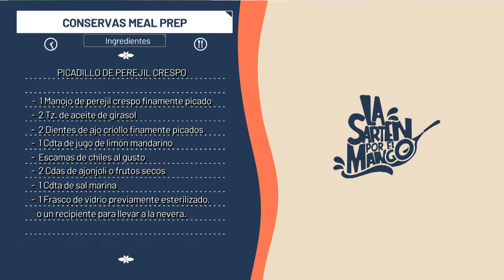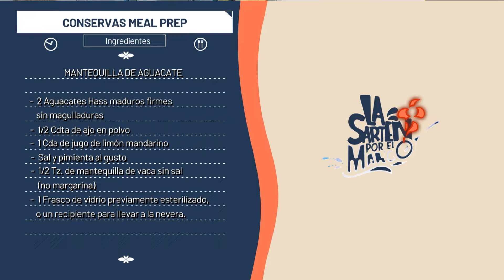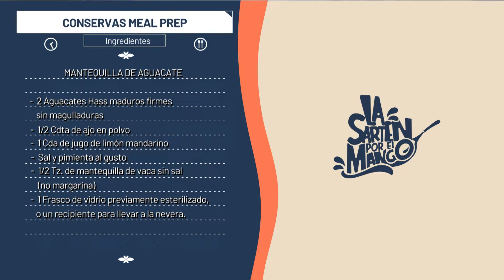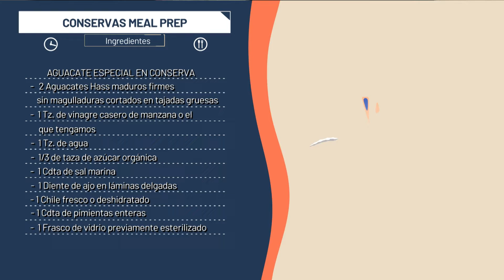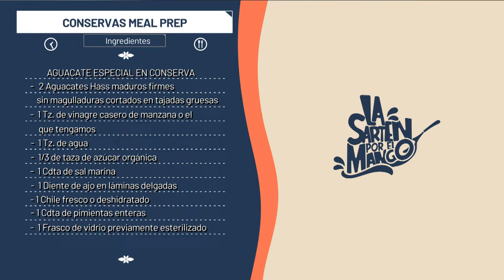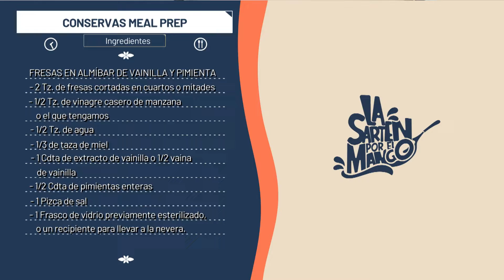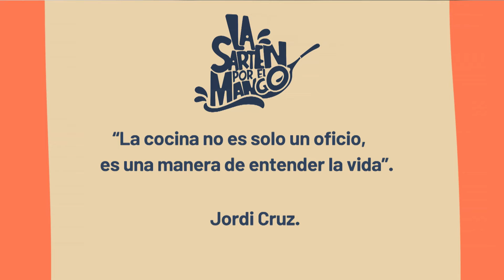Conservas Meal Prep | La Sartén por el Mango | Teleantioquia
¿Sabes qué son las Conservas Meal Prep? En LaSarténPorElMango👩🏼‍🍳 te traemos algunas opciones de conservas que te ayudarán a preservar tus alimentos. 👌🏼🌱🥑🍓😃